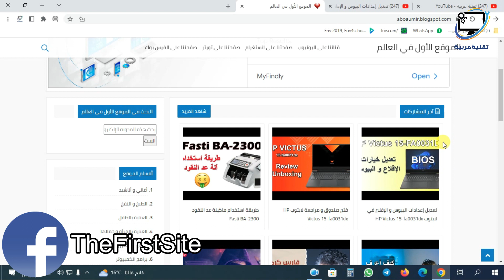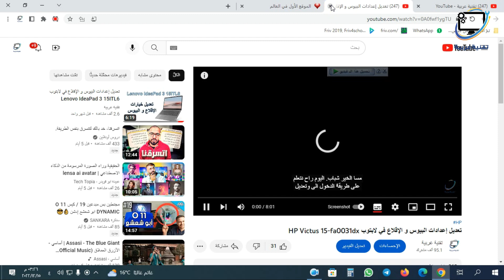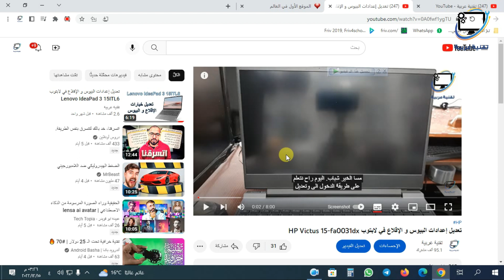فيديو اليوتيوب لا يعمل على الكمبيوتر أو اللابتوب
حل مشكلة الشاشة السوداء في فيديوهات اليوتيوب وعدم ظهور الفيديو
حل مشكلة عدم تشغيل فيديوهات اليوتيوب على الكمبيوتر لإن شاشة اليوتيوب سوداء
اليوتيوب لا يعمل على اللابتوب أو الشاشة سوداء في اليوتيوب
حل مشكلة عدم ظهور الصورة في اليوتيوب